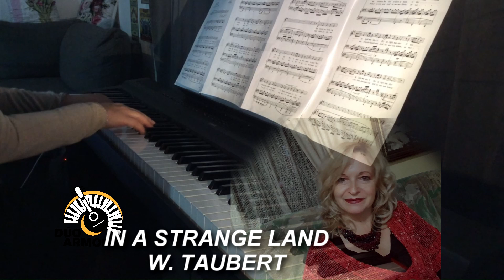IN A STRANGE LAND W TAUBERT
MANDOLINA Y PIANO EN "ARMONÍA". PATAGONIA ARGENTINA Y HUNGRÍA.